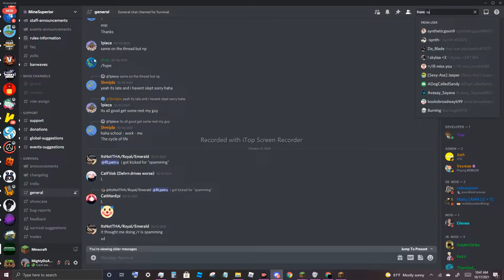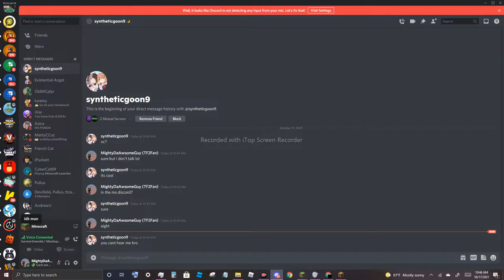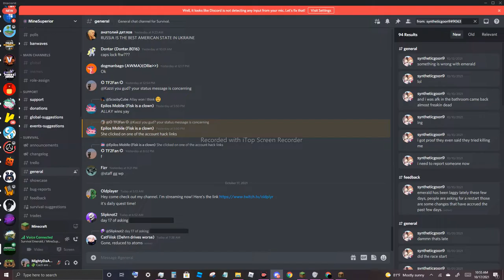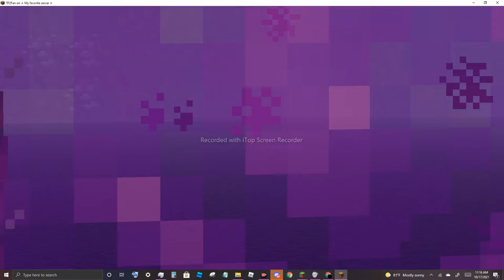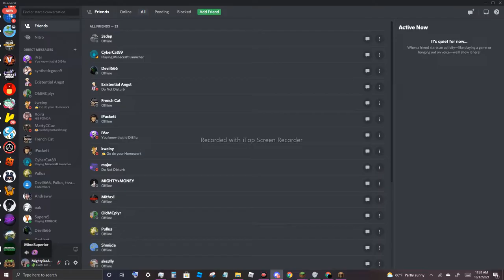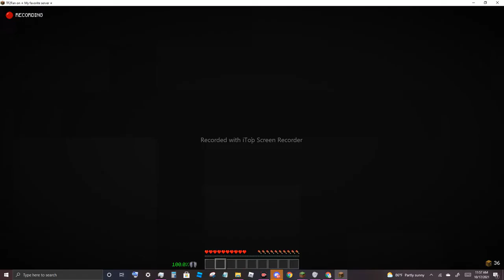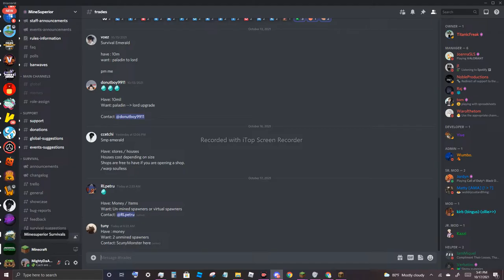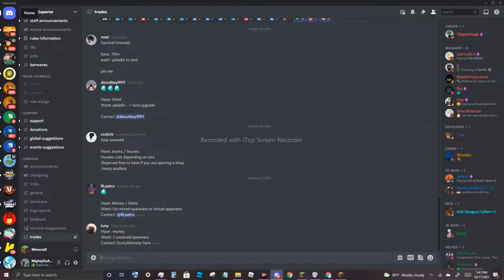The Nether Platform - 23